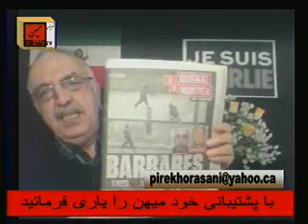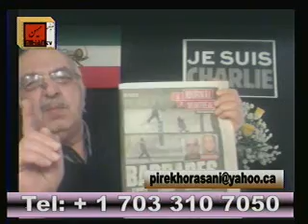ناگفتنی ها برنامه چهل و سوم(سیزدهم ژانویه 2015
نا گفتنی ها برنامه ی طنز از پیر گدای خراسانی هر سه شنبه در تلویزیون میهن